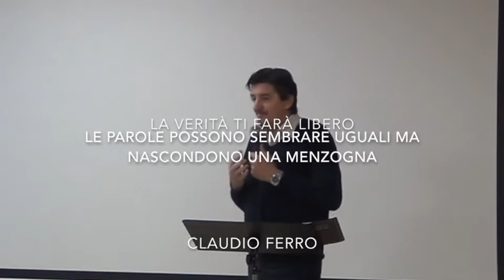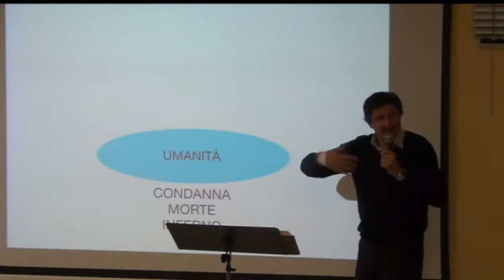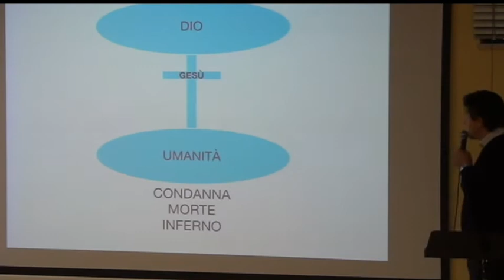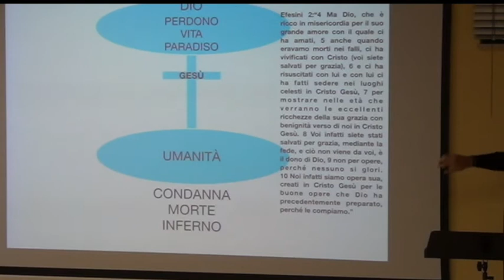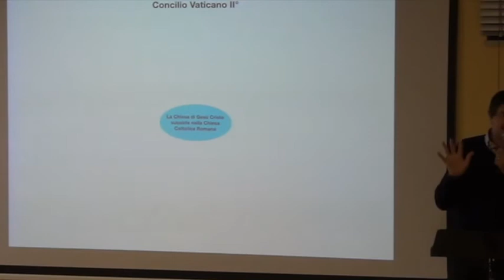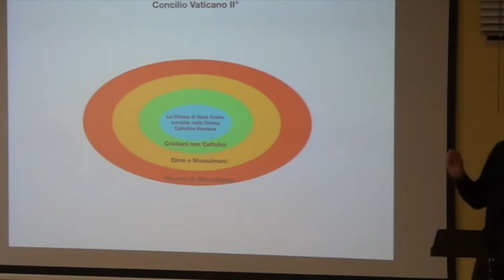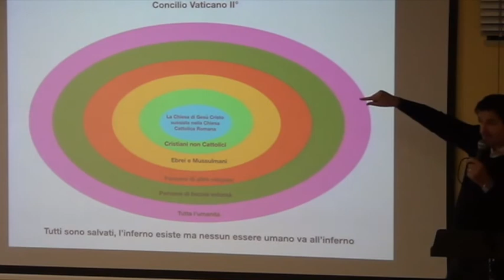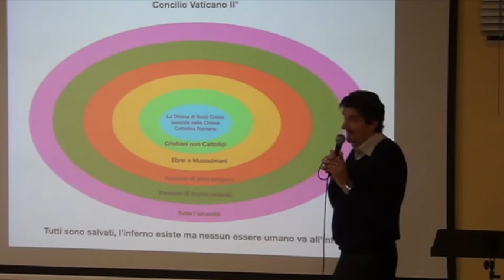Le parole sembrano vere ma nascondono una menzogna. Claudio Ferro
Il Papa usa parole come grazia, misericordia e amore ma dietro a quelle parole non c'è il piano di salvezza di Dio ma la menzogna dello spirito dell'anticristo che vorrebbe far credere che l'inferno è vuoto perché un dio di amore non manderebbe nessuno all'inferno. Ma il Vangelo di Gesù non dice questo, al contrario. In questo video troverete la risposta.